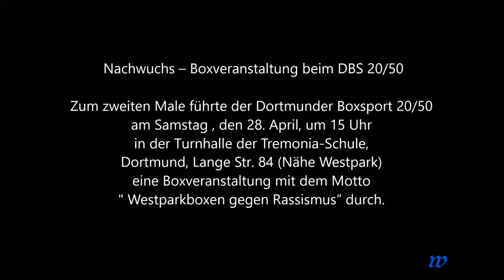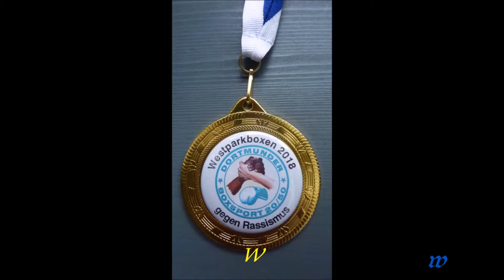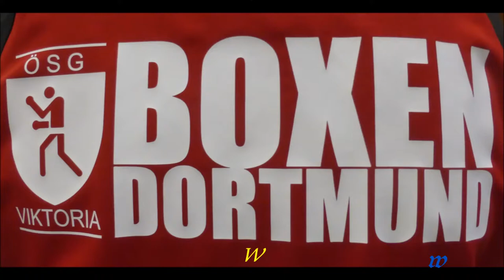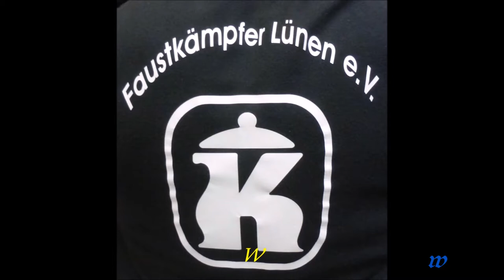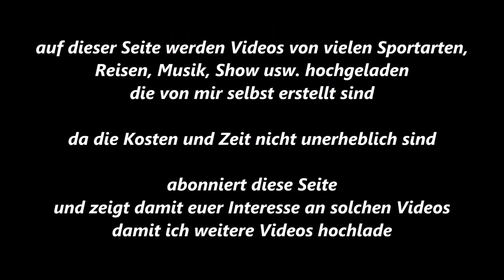186 * Der Sportler * Boxen * Dortmunder BS 20/50 * Bildimpressionen * 28.04.2018